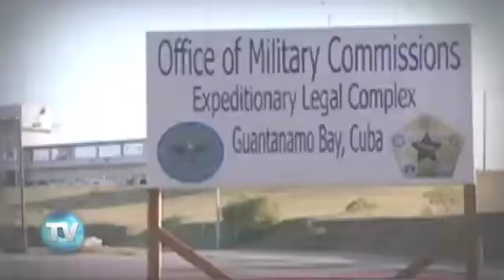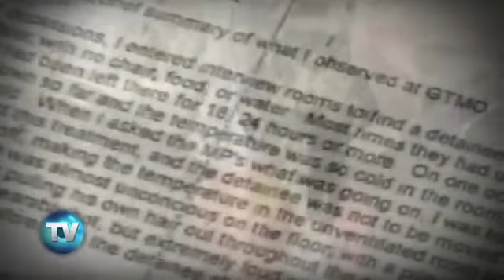Reporte Indigo (Edición 484): El socio torturador de García Luna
El exagente de la CIA José Rodríguez participó en los programas de tortura a los detenidos relacionados con el 9/11 y que hoy tienen a la Agencia sumida en el escándalo. Este mismo personaje hoy es socio del polémico exsecretario de Seguridad Pública en su empresa de consultoría en Miami.